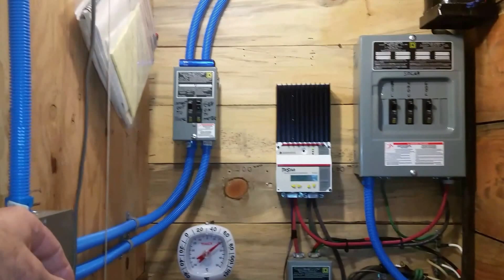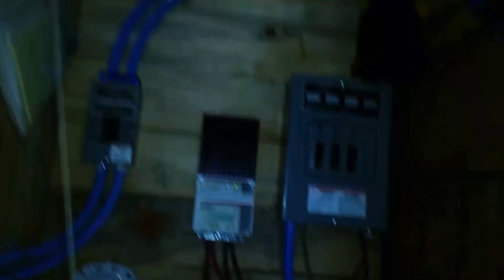Discussing a temporary solution for the new 2K solar array.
I have to be realistic about getting the array where I want it this year. Sometimes you have to compromise. To much to do and so little of me left lol. We have been living on a 1.4k array and doing fine. Now we have 2.8k installed and running. I am sure it will be ok if I add another 2k that is not set up in an optimal location. Next year it would be nice to move 3.4k of the solar panels over by the chicken coop but if I don't its ok. Do what you can and rejoice that you could even do that. Be thankful always.